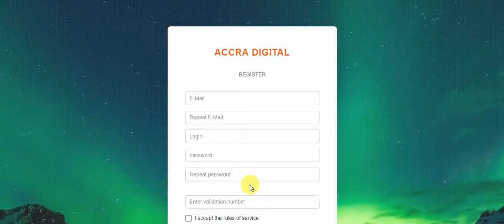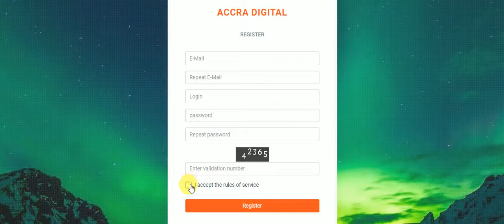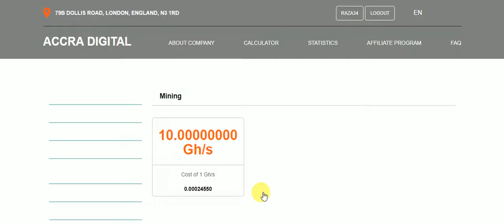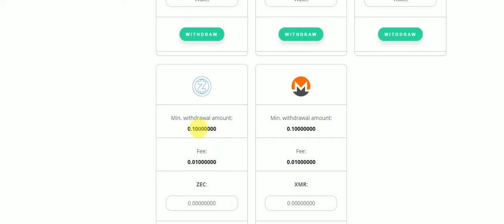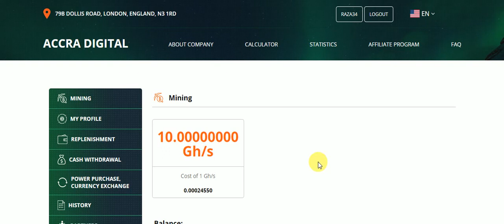New Free 8 Coins Mining Site Sigup Bons 10 GHS Power=